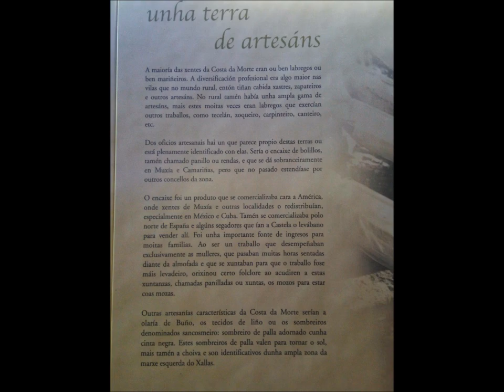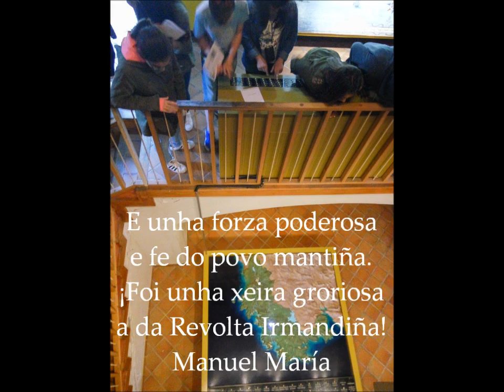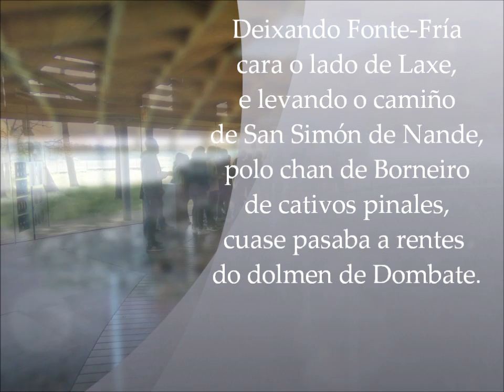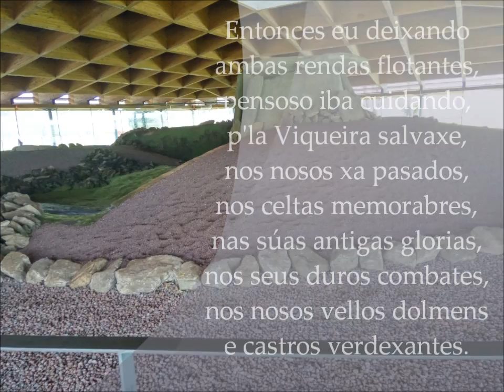Roteiro Pondaliano 2016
Realizado polo alumnado de 2º ESO do IES Ramón Otero Pedrayo da Coruña o 26 de abril de 2016.